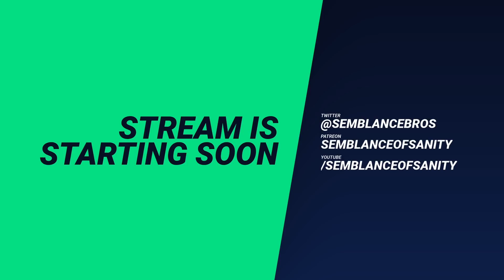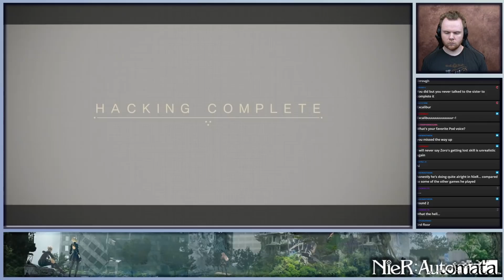Nier Automata Highlight #7 - Side-questing with 9S!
Jacob's going through some of the best side-quests in this highlight, and proposes some very interesting theories about the game's story!

If you want to be up to date with the streams, be sure to check out our Twitch channel and the corresponding VOD channel!

Mondays @ 3 pm PST: Podcast
Tuesdays @ 3 pm PST: One Piece manga reaction
Wednesdays @ 3pm PDT: Caleb Gaming
Thursdays @ 3 pm PST: Jacob Gaming
Fridays @ 3 pm PST: Jacob Gaming

6830 NE Bothell Way, Ste C 483